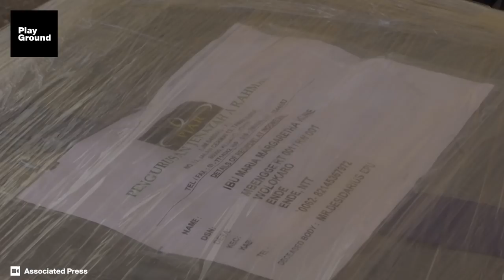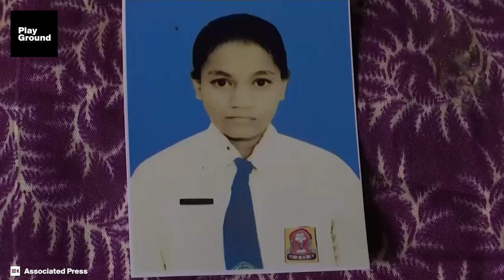Miles de migrantes indonesias están desapareciendo en el camino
Al menos 61.000 migrantes han muerto o desaparecido en todo el mundo desde 2014, según una investigación de Associated Press. Abandonar tu país porque no te queda otra es algo injusto e inhumano. No contribuyas con más hostilidad y ayuda y empatiza con los migrantes